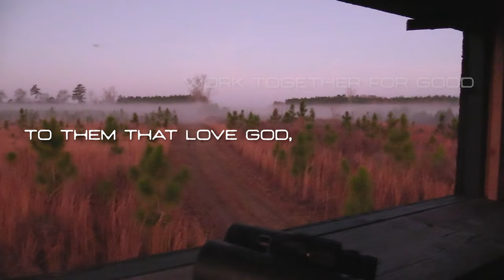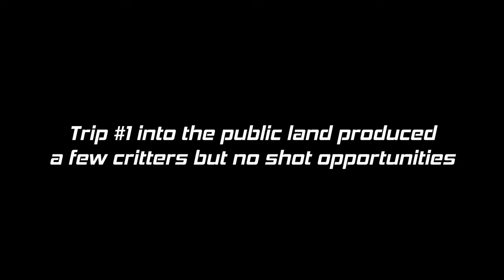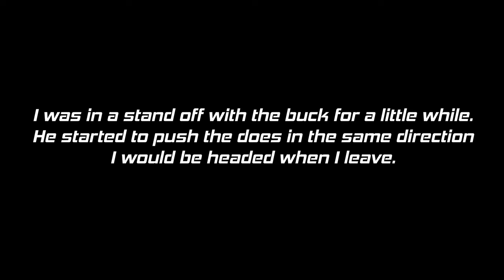WNC Public Land Hunt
November 2022 WNC public land bow hunt.